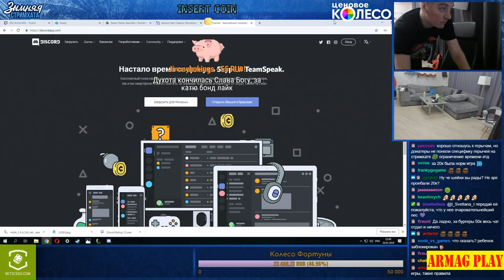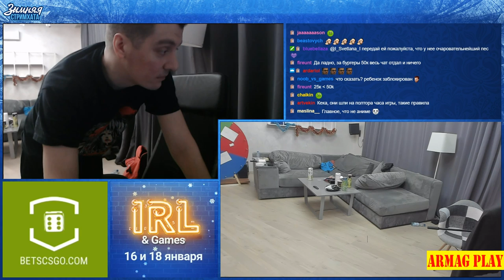Герои меча и магии 3. Юмор, мемы и лучшие папские моменты со стримов (memes). Cake - перезалив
Правила поведения на стриме - запрещено:
1) ненормативная лексика (матерные выражения).
2) обижать стримеров, зрителей
3) политика, расизм и анти религиозные темы